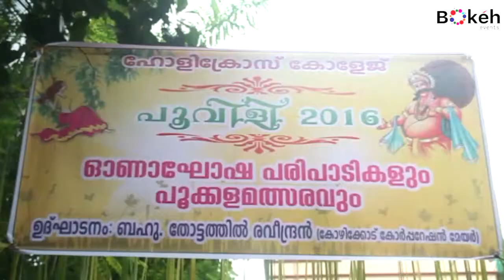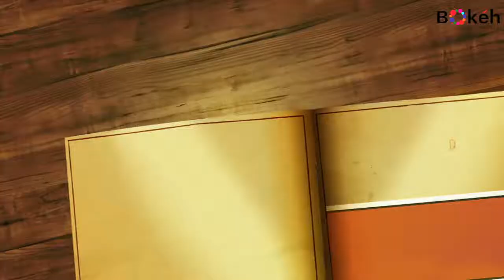Onam Celebration | Poovili 2k16 | Promo Video | Holy Cross College | Kodikayarana Pooramayi | HD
This is a Promo video of Onam Celebration at Holy Cross College Calicut 'Poovili 2k16' Created By 'Bokeh Events Pvt. Ltd.'